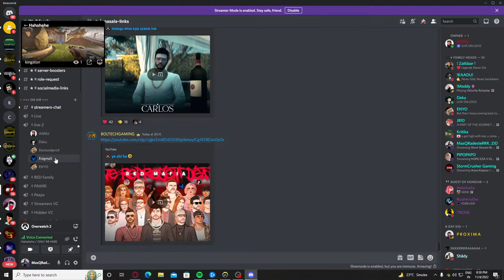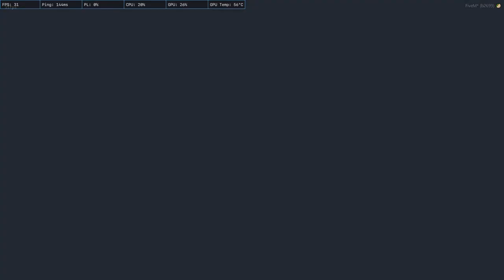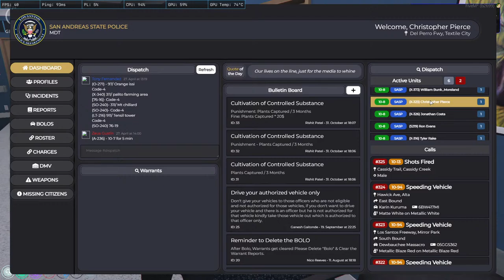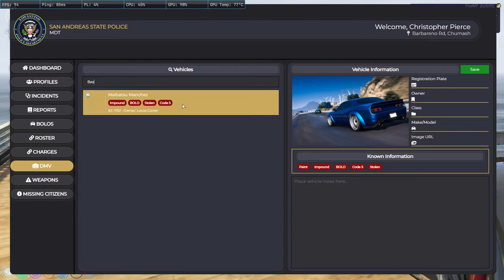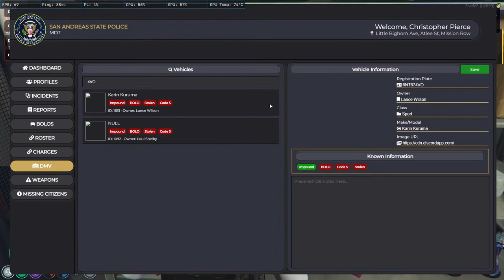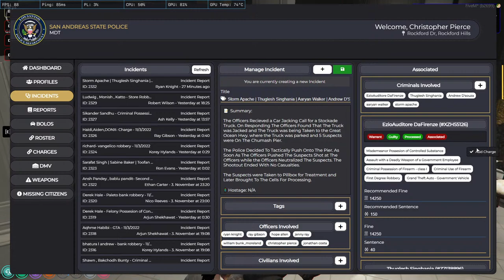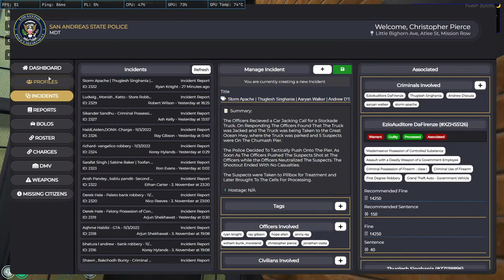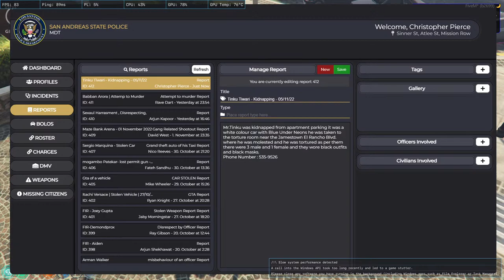Christopher Pierce | VLTRP